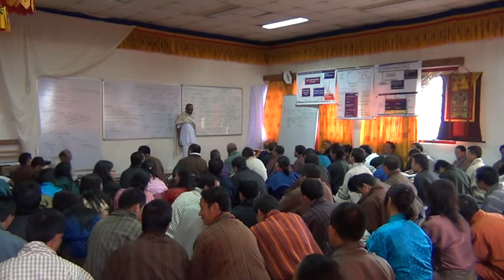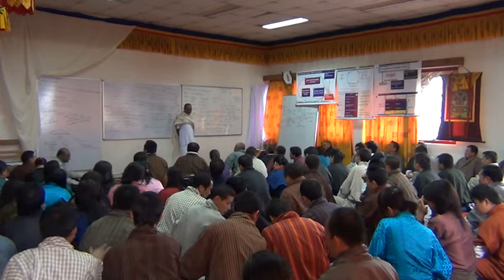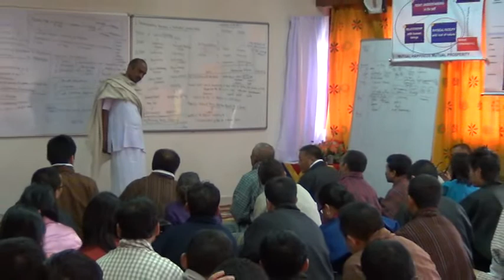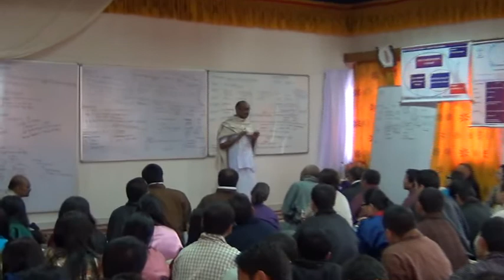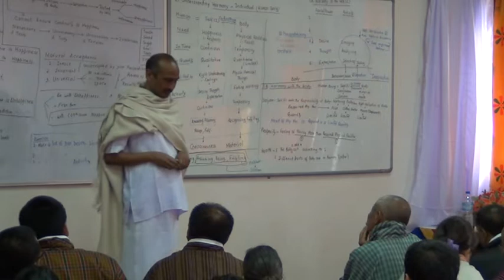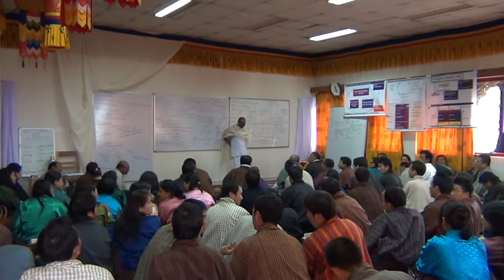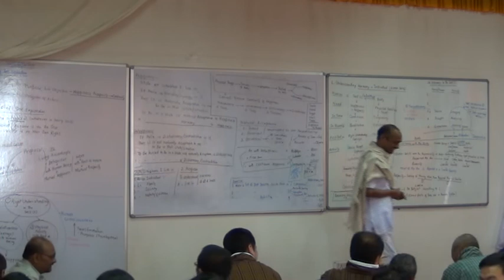1 2 Body 3